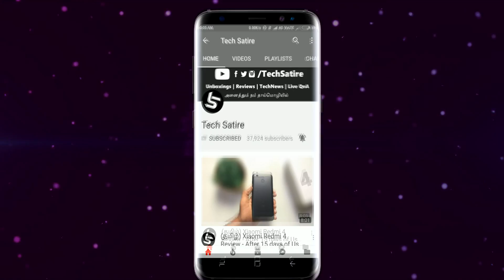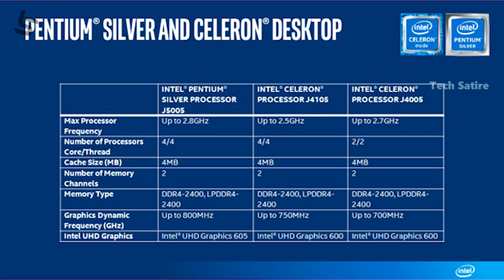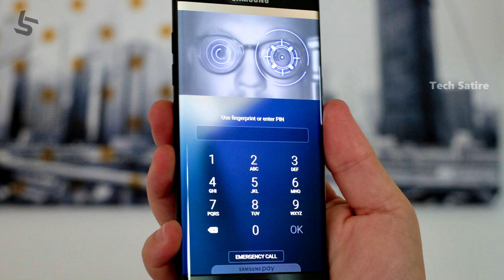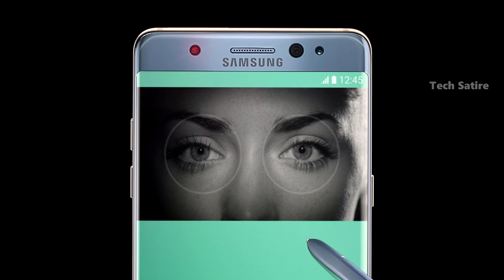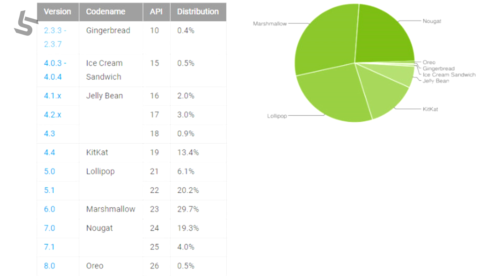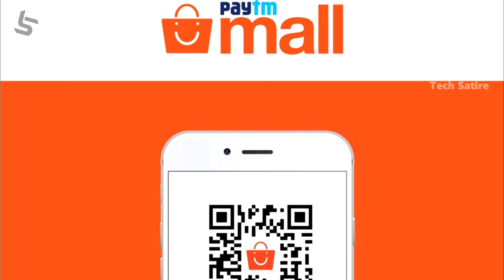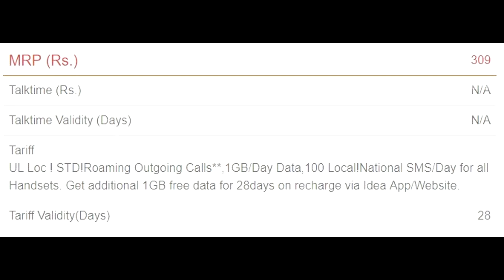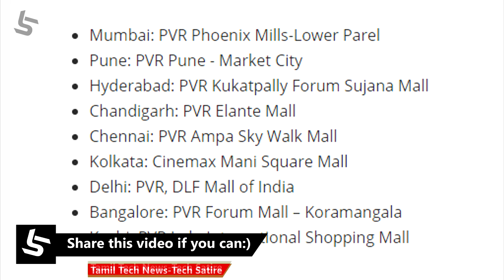Tamil Tech News #83 - Free OnePlus, Budget iPhone X, AR Core, Intel Pentium Silver & Celeron,IntexE6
Tamil Tech News #83 - Samsung S9, Intex Elyt E6, Paytm Sale, AR Stickers & much more in Tamil | Tech Satire

Launches related to Intex Elyt E6, Intel Pentium Silver & Celeron Processors, Google AR core. Leaks & Rumors related to Samsung Galaxy S9, Budget iPhone X Leagoo S9. News related to Women Internet Usage in India, Android Versions, Paytm Sale, Idea 309 Plan, Free Oneplus Tickets.